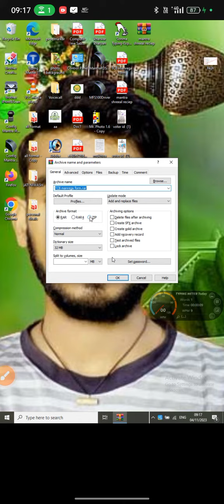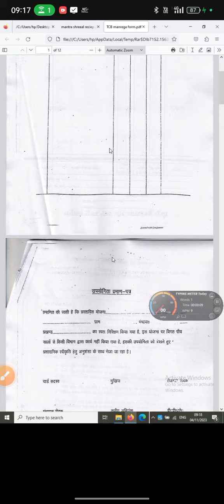basic nowlage computer